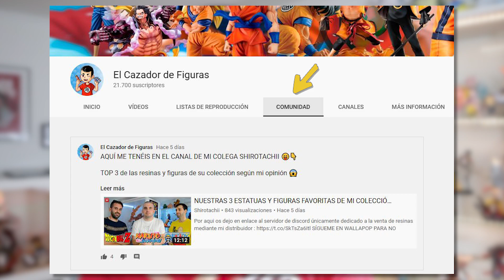ESTRENAMOS TWITCH ¿QUÉ VA A PASAR CON EL CANAL?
¡OS PRESENTO MI NUEVO CANAL DE TWITCH!

No os perdáis este vídeo informativo para saber el por qué de abrirme un canal de Twitch, qué contenido habrá en Twitch y que se quedará en Youtube, cual será el horario en Twitch, etc...

Vamos a hacer el estreno el día 12 de Julio a las 20:00 hora española. ¿No sabéis a que hora es en vuestro país? Os dejo este reloj:

Ya sabéis, podéis seguirme totalmente gratis en Twitch y formar parte de mi nueva aventura, os espero a TODOS y TODAS!!